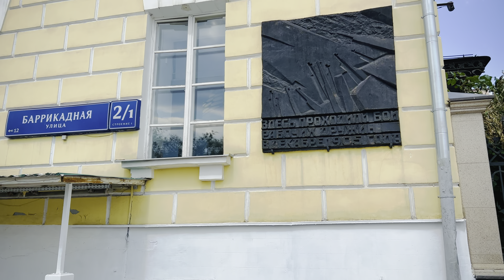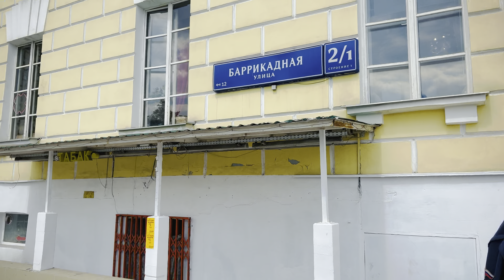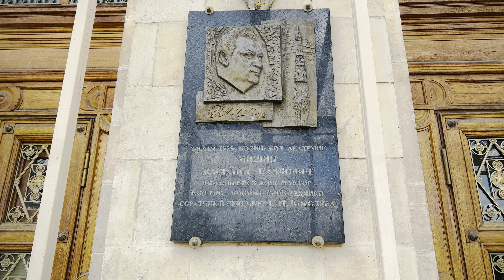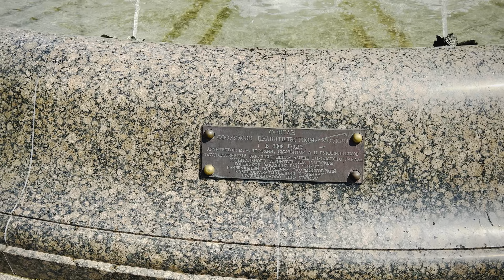[4K] Walk around Moscow - Barrikadnaya, Kudrinskaya Square Building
00:00 Garden Ring
04:05 Barrikadnaya St
11:01 Kudrinskaya Square Building
15:43 Kudrinskaya Square
22:50 Dom Narkomfina

On this channel I post videos of my walks around Moscow in 4K-60fps.
You can support the author at this link. Thank you